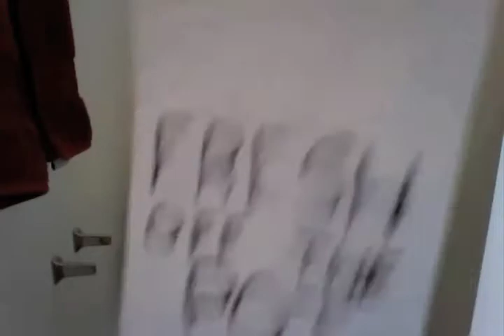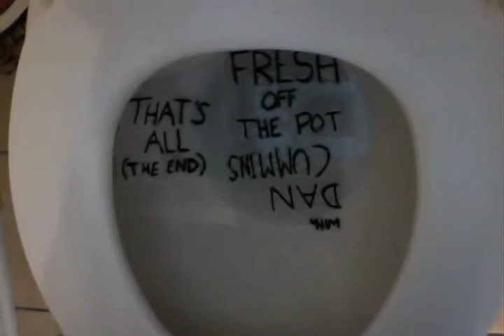Fresh Off the Pot with Dan Cummins 7: October 16, 2010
First, sorry about the poor lightning.  I just use what the bathroom gives me :) Tried out my new Flip HD Slide instead of using the laptop.  In this episode, I talk about Bill O Reilly and the View, Vince Vaughn's new movie and Anderson Cooper's objection to it, and love.  And hate.  Thanks!